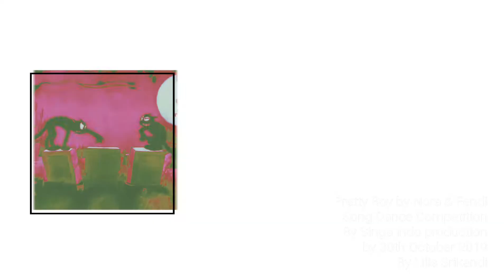PRETTY BOY SONG BY NORA FENDI Dance by Srikandi Lilis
Winner will be notified by email
Goodies will be post worldwide

From Singapore

Videokan tarian anda. melintang...
Ttg lagu ini
tarian2 yg masuk ke mtv Nora Maria akan mendapat hadiah 1st NOV 2019

sila kirim email anda utk dihubungi
menang melalui email 1st NOV 2019

Email mp4 atau utube link anda ke

English Version *
Video Ur Dancing step match e pretty boy song
n send ur mp4 format nt more than
or utube link
e pretty boy dance competition

WINNER GET
SINGA INDO GOODIES BAG
+ NMFCC discount card